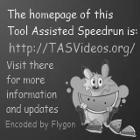GB Mega Man II in 17:49.45 by dezbeast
This time Wily is back, or actually forwards -- in time that is; where he plans to destroy the future and bring back technology to destroy the past. Join Mega Man as he too travels to the future to prevent Wily and face his greatest enemy yet.

This run doesn't really perform any mind boggling glitches like some other Mega Man runs on this site, but it still has the same classic action, and pulls off some very unlikely maneuvers that are enjoyable to watch.